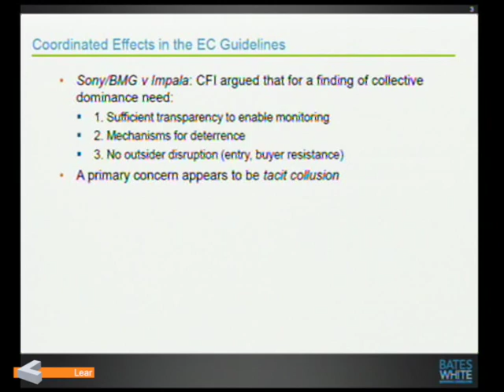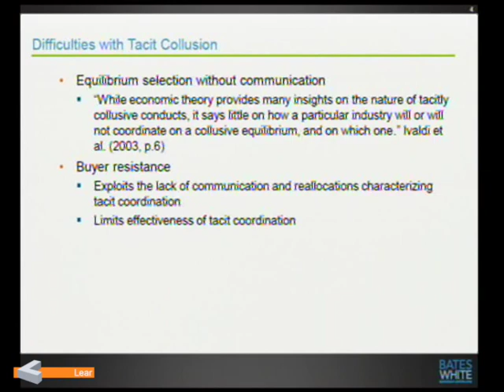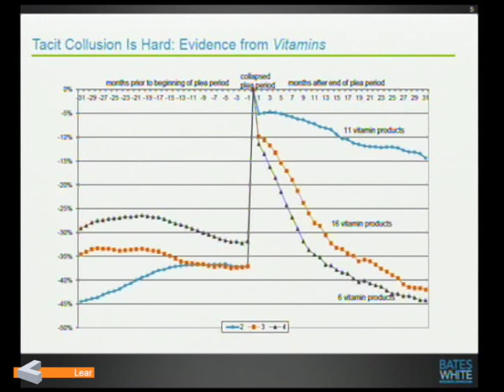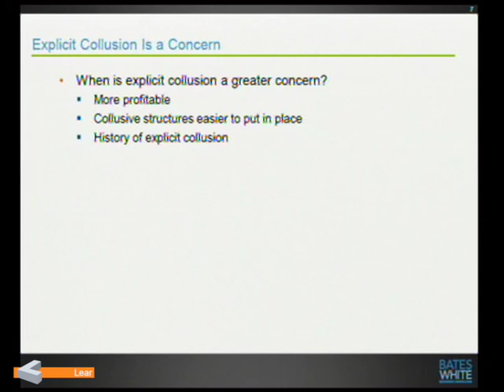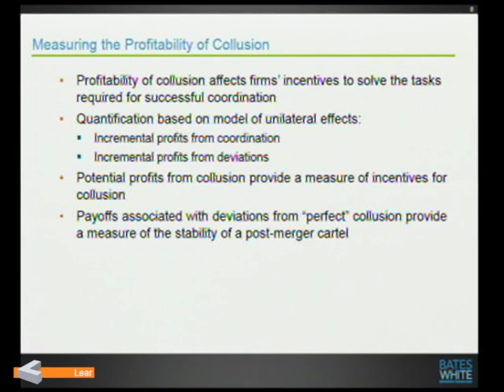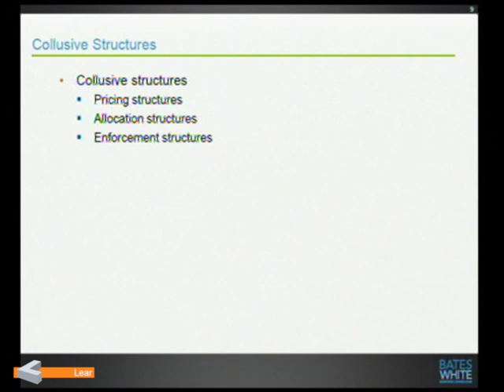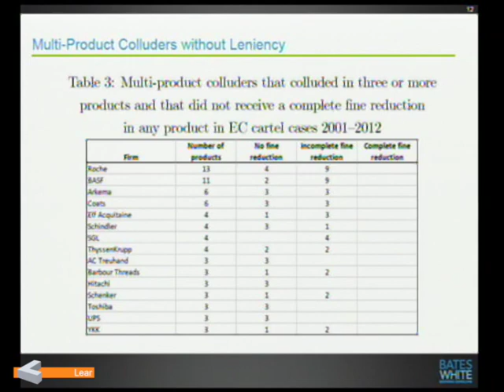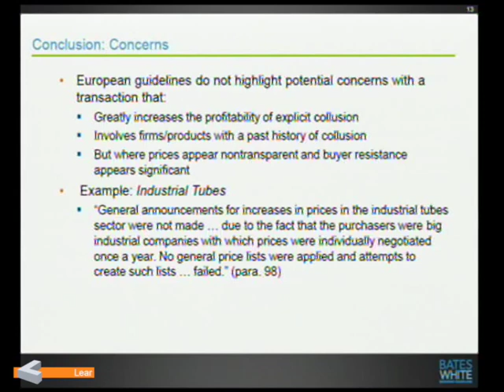Leslie M. Marx (Duke University)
Learconference 2013 - Coordinated effects.